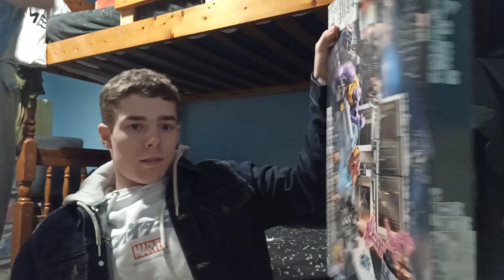CHRISTMAS VLOG 2021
HELLO EVERYONE!! MERRY CHRISTMAS

As I'm sure most of you know I had some issues with making vids for Christmas. A lot of you guys suggested just doing a Christmas vlog and coming up with other videos soon

Today has been amazing! I've had a lot of fun and plenty of good food. Not only that but I've got some more celebrations tomorrow!!! (which will probably be a seperate video)